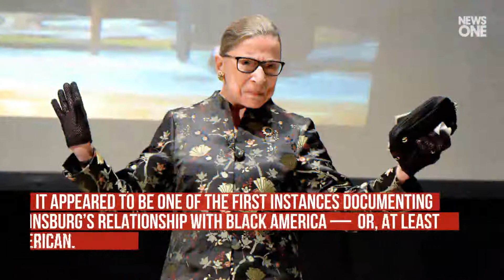Examining Justice Ruth Bader Ginsburg’s Complicated Legacy On Race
The news of Supreme Court Justice Ruth Bader Ginsburg‘s death has rattled a nation for a number of different reasons .
as the 87-year-old champion of women’s rights died following a years-long battle with metastatic pancreas cancer. .
Amid the outpouring of condolences, there were immediate partisan concerns over who would fill her coveted seat .
on the highest court in the land, and how that process might play out with less than two month